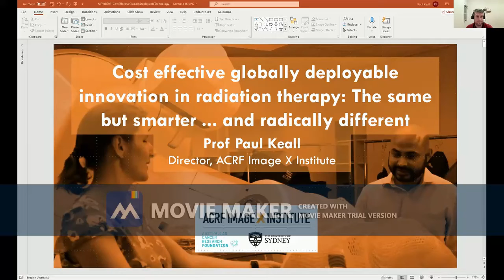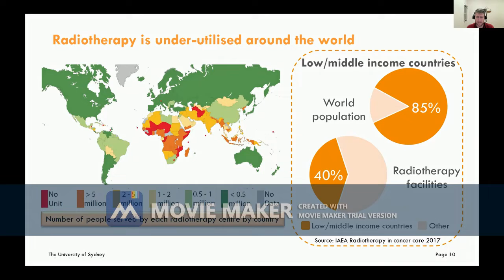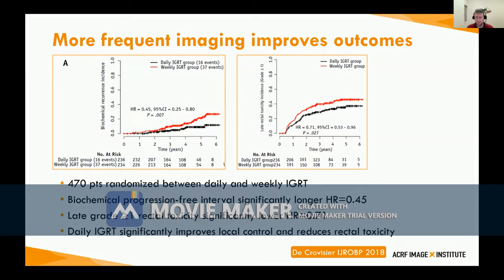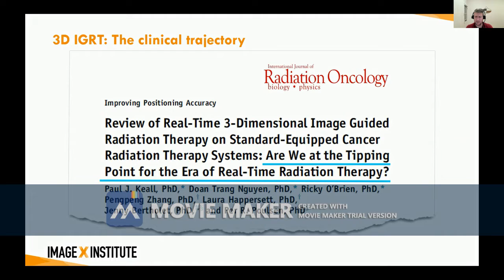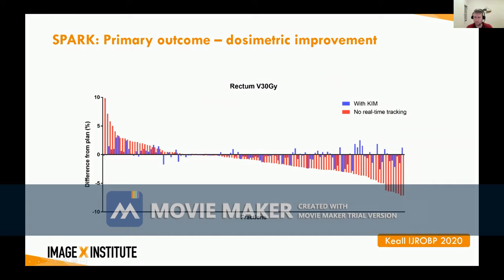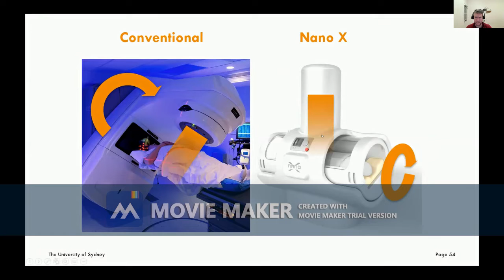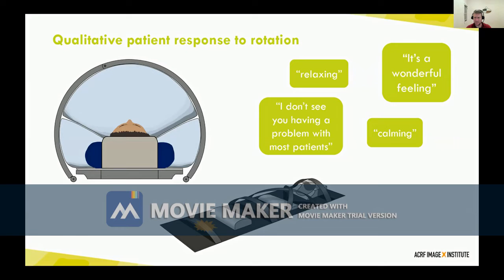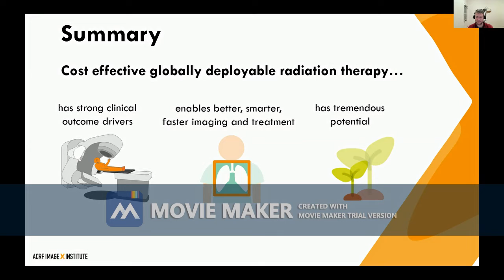MPWB Webinar: Advances in Radiotherapy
Wednesday, 20th OCT at 09:00 EDT (15:00 CET)
Speaker: Paul Keall
Moderators: Sarah Ashmeg & Arjit Baghwala